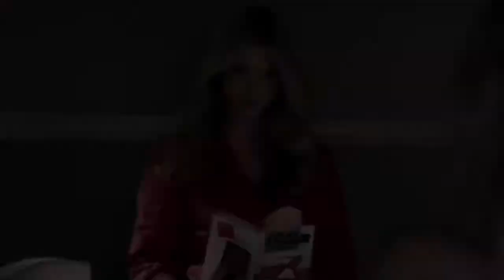Ship Trailer 95: A Heads Affair